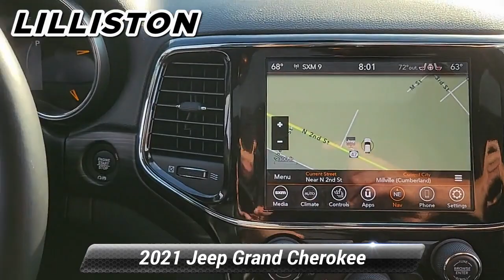Used 2021 Jeep Grand Cherokee Laredo X, Millville, NJ 66572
1501 N Second St Rt 47